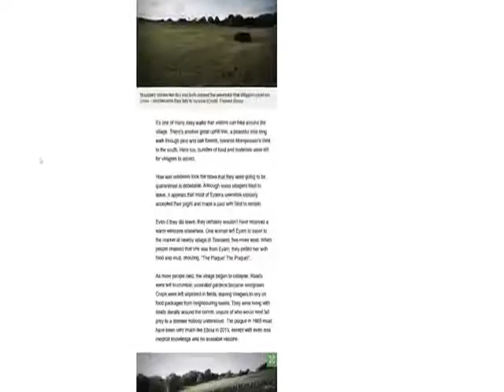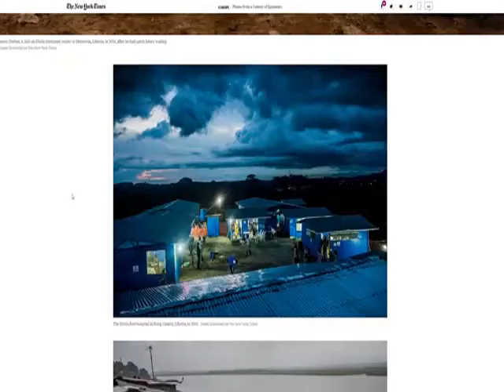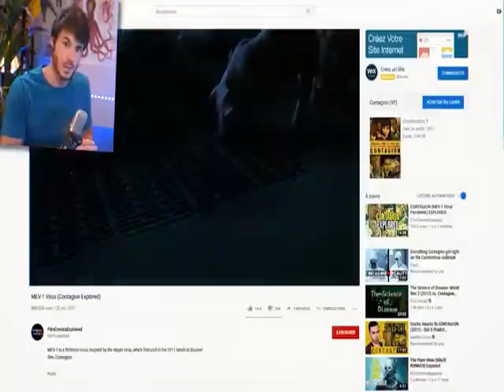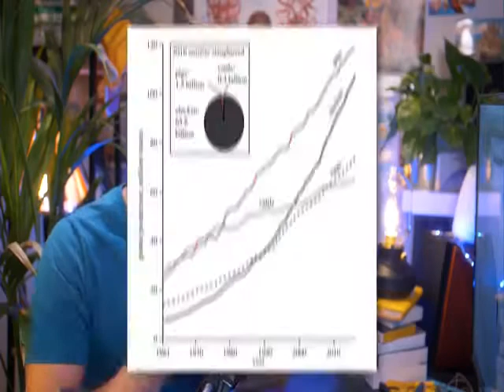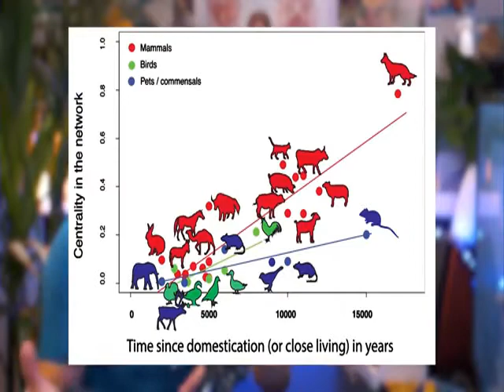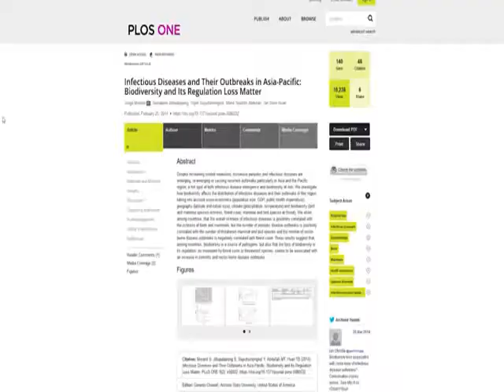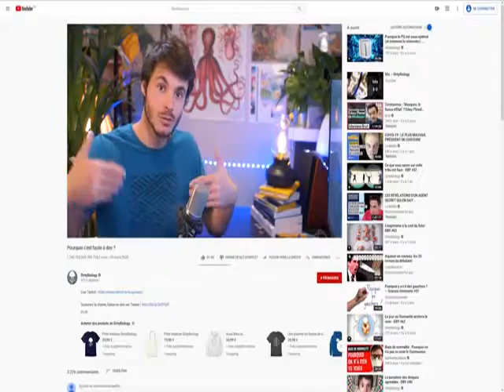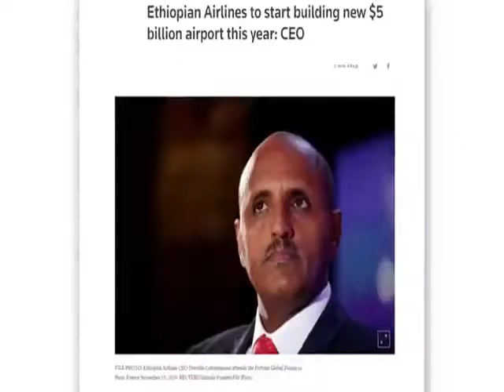LISTE DES ÉPIDÉMIES ATTENDUES😗😗😗😗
L'émergence de nouvelles épidémies est inévitable, voici pourquoi.Si l’épidémie de Covid-19 provoque des retentissements inédits, il ne s’agit pas de la première pandémie que connaît l’humanité. L’Histoire récente a notamment été marquée par les grippes aviaires ou le Sida. Toutes ces maladies ont un point commun : ce sont des « zoonoses ». C’est-à-dire des maladies qui se transmettent de l’animal à l’homme.

Alors, comment expliquer que des virus, souvent issus de la vie sauvage, puissent nous contaminer ainsi de manière récurrente ? Pour un nombre croissant de scientifiques, la faute incombe aux humains eux-mêmes, qui, à travers leur développement, bouleversent les écosystèmes.